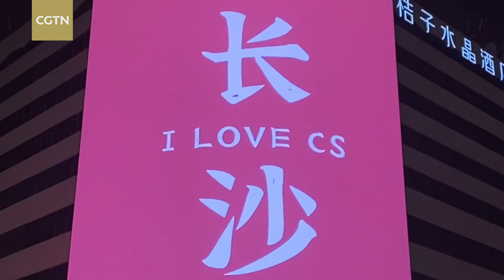Changsha: A city that never sleeps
Changsha, also known as the city that never sleeps, has seen a strong recovery of its night economy after China optimized its COVID-19 policies.